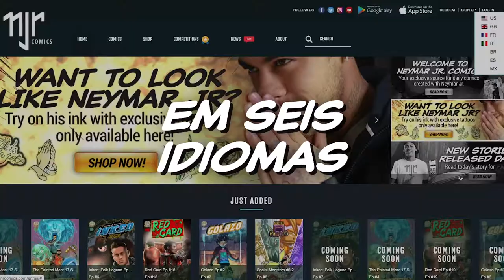Bem-vindo ao universo Neymar Jr Comics - Quadrinhos DE GRAÇA em seis línguas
O universo de Neymar Jr Comics tem conteúdo para todas as idades. Quadrinhos disponíveis em inglês, português, francês, espanhol e italiano.

Essas histórias multilíngues em quadrinhos GRÁTIS podem ser usadas por pais e professores para ajudar a tornar as aulas de idiomas remotas mais divertidas, durante o bloqueio do Coronavírus e a educação em casa.

“Temos histórias adequadas para todas as idades, desde leitores mais velhos até adolescentes, essa pode ser uma ótima maneira de crianças e pais lerem juntos ou praticarem o idioma estrangeiro escolhido”, disse Neymar Jr.